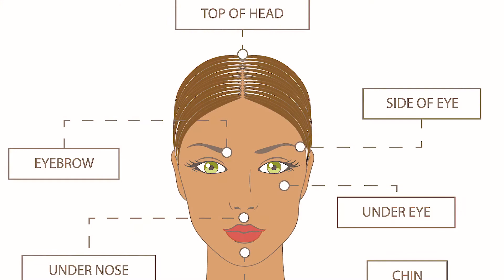ANSIEDADE E MEDOS ELIMINADOS PELA EFT - Dr. Prof. Nelson Marques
EFT Tapping é uma poderosa e uma das técnicas de cura de energia mais eficazes, que combina tocar em pontos específicos e repetir frases específicas em voz alta.
Este método de tap-while-you-talk tem sido clinicamente comprovado para limpar desconfortos físicos, aliviar o estresse e libertá-lo de seu trauma emocional.
A teoria básica por trás do EFT Tapping está trabalhando nas interrupções no sistema de energia do seu corpo.
O sistema de energia consiste em caminhos interligados que percorrem todo o seu corpo e através de todos os órgãos principais.

SITE PARA QUEM GOSTA DE INFORMAÇÃO ESPORTIVA E SAÚDE

Olá Pessoal! Sejam Bem-Vindos! Deixo abaixo minha chave PIX.
Quem quiser apoiar o canal e puder contribuir com qualquer valor, será de grande ajuda.
Desde já, muito obrigado e grande abraço a todos.